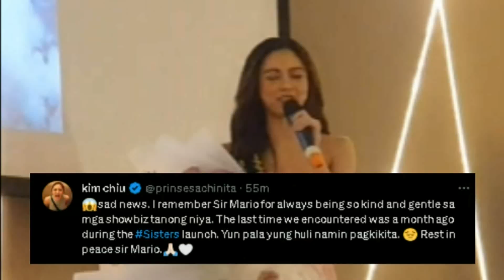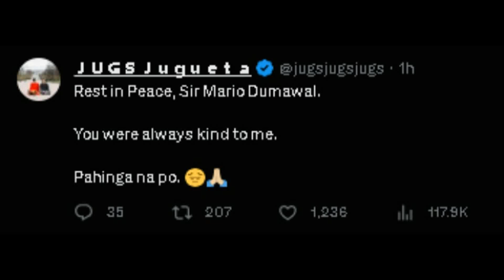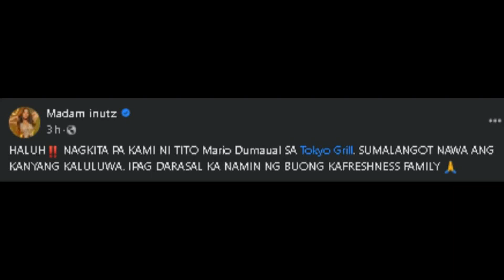Kim Chiu INALAALA Ang KANILANG HULING PAGKIKITA Ni Mario Dumaual Bago Ito PUMANAW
Kim Chiu BINALIKAN Ang KANILANG MASASAYANG Alaala Ni Mario Dumauala bago ito mamaalam...